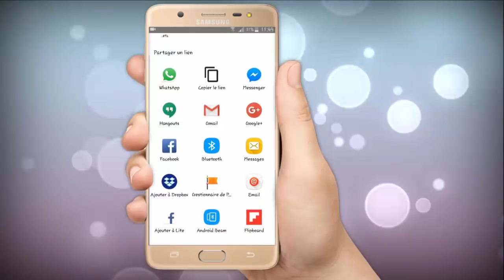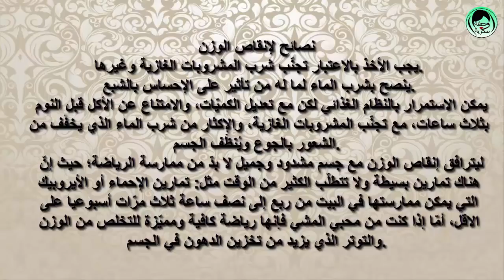شبيه الطماطم معجزة في إنقاص الوزن وحرق الدهون في الجسم والأفخاد وحتى الكرش المتدلية سبحان الله